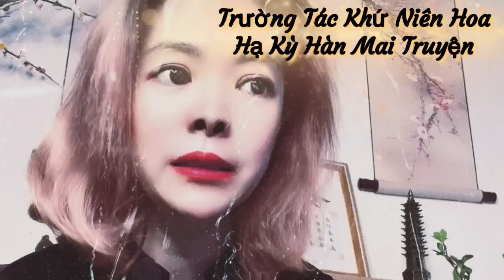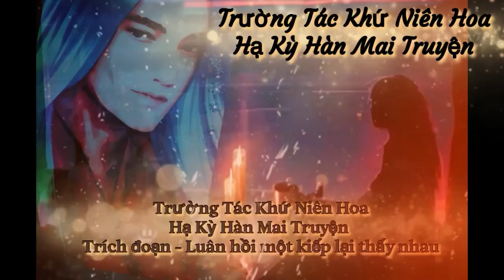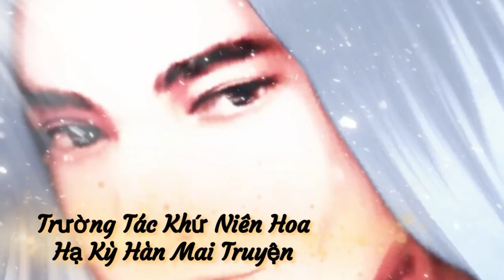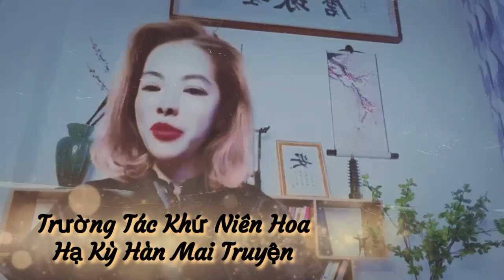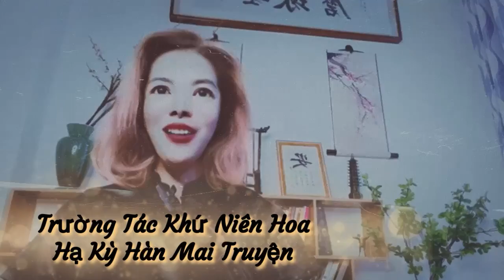Tập 14 - Trường Tác Khứ Niên Hoa. Hạ Kỳ Hàn Mai Truyện - Luân hồi một kiếp tìm thấy nhau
Chuyện ngôntình Trường Tác Khứ Niên Hoa. Hạ Kỳ Hàn Mai Truyện| Luân hồi một kiếp tìm thấy nhau

“Trở lại với nhân gian sau vài trăm năm, Hạ Kỳ cảm thấy chốn hồng trần thật xa lạ quá đỗi. Hắn bỏ ngai vàng xa hoa để bước vào con đường tu tiên gập ghềnh đầy gian khổ. Cả thiên hạ này đã quên mất một chiến thần, một võ đế đầy quyền uy sát phạy bốn phương như hắn rồi nhưng hắn không bao giờ có thể quên được nàng, ái tình duy nhất của hắn trong cõi hồng trần này, nương tử kết tóc từ thủa niên thiếu ngày nào. Chịu dày vò khinh nhục…tất cả đối với hắn đều xứng đáng chỉ để tìm lại nàng. Khoảnh khắc nhìn thấy bóng dáng ấy bước ra khỏi cánh cổng gỗ của căn nhà mộc mạc kia, hắn cảm thấy như mình được tái sinh lại lần nữa”